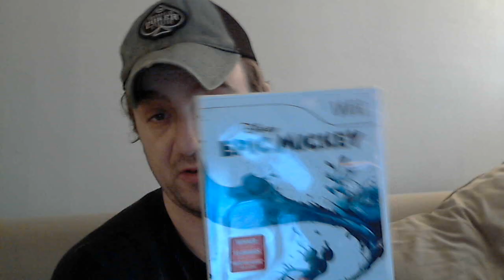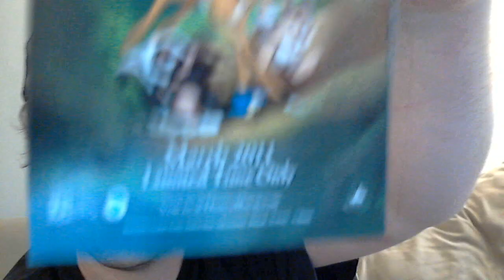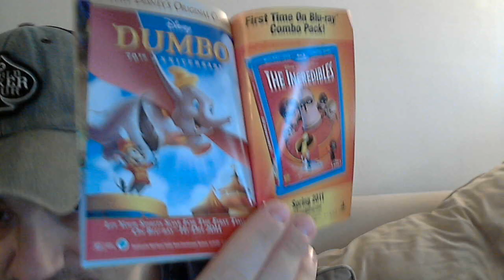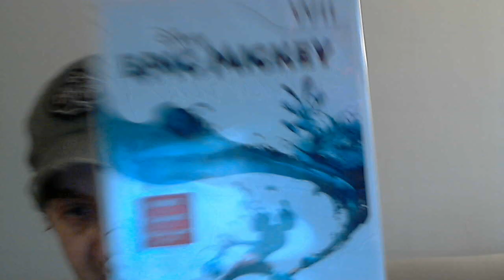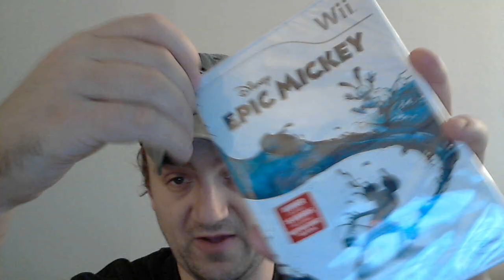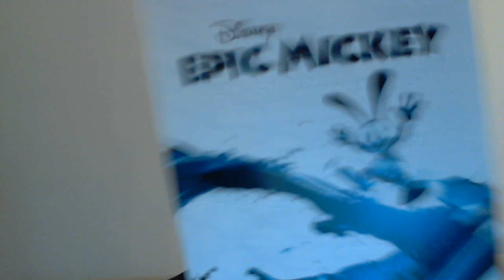Fantasia/Fantasia 2000 and Epic mickey Unboxing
Sadly, i didnt get my hands on the LE edition but I did pick up the game, Will be playing this game soon.